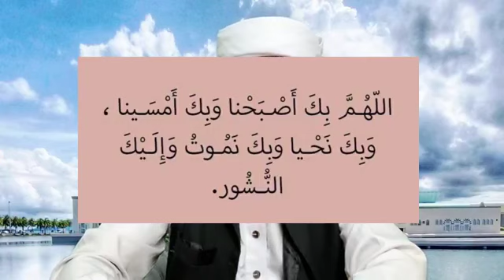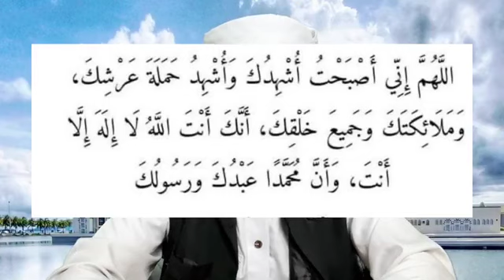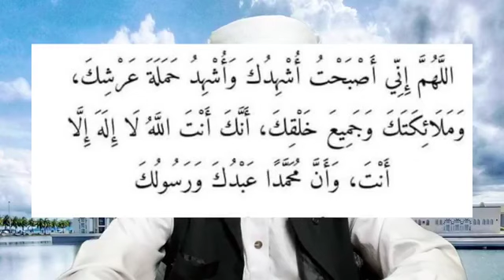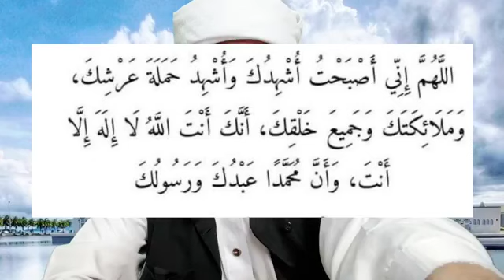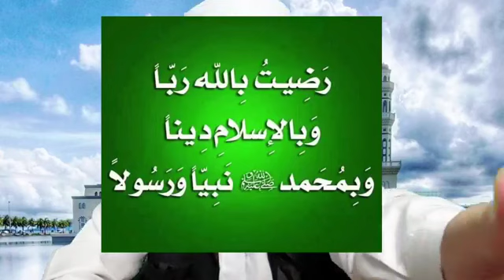มูซากาเราะยามเช้า- ดุอายามเช้า วันรายอฮัจ